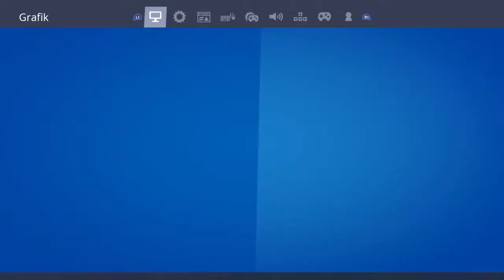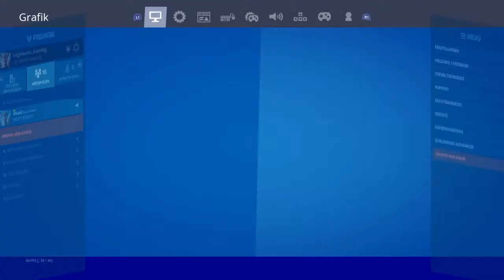Mit einer neuen Main Route ROAD TO LEVEL 300 jeder kann mitmachen!!!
Moin Leude Legolachs hier und willkommen zu einem neuen Stream wenn ihr mitspielen wollte einfach mir eine Anfrage schicken

Epic: Legolachs_Gaming
PS4: Legolachs_Gaming

✒ ALLGEMEINE INFORMATIONEN ZUM SPIEL:
Ein auf dem Battle-Royale-Genre basierender Standalone-Modus, Fortnite Battle Royale, erschien am 26. September 2017. Seit dem 13. März 2018 ist Fortnite Battle Royale ebenfalls für Apple-iOS-Geräte im Rahmen eines Invite-Events verfügbar. Die mobile Version des Battle-Royale-Ablegers ist ebenfalls für Android als APK Anfang August 2018 erschienen. Im Juni 2018 wurde Fortnite Battle Royale für Nintendo Switch veröffentlicht. Bis zur 5. Season war zwischenzeitlich Crossplay zwischen den einzelnen Plattformen möglich, diese Funktion wurde dann aber wegen Schwierigkeiten eingeschränkt.

Ein wichtiges Element von Fortnite sind darüber hinaus Crossover zu anderen Medien, Künstlern, Filmen und Videospielen. Im Dezember 2019 gab es zum Beispiel ein großes Star Wars Event zum neuen Kinofilm Star Wars: Der Aufstieg Skywalkers

✒ WEITERE DATEN:

* TITEL: Fortnite
* ENTWICKLER: Epic Games
* PUBLISHER: Epic Games, Gearbox Publishing
* DEUTSCHLAND RELEASE: 25.Juli.2017
* GENRE: Survival,Battle Royale
* SYSTEM: Windows,PS4, Android,IOS,iPadOs,macOS,X-Box One, Nintendo Switch
* OFFIZIELLE SEITE:
* METASCORE: 81%